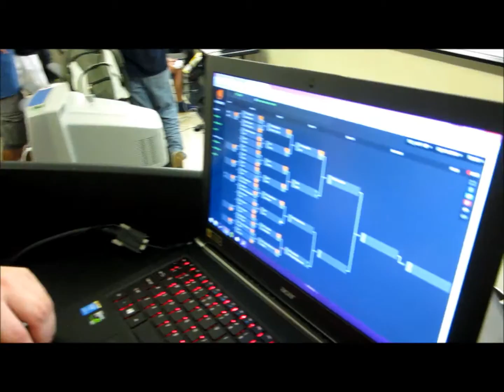Welcome Back Gamer's 2015-2016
It's good to see everyone back on campus for another year at MUG. Can't wait for all future events and the amazing moments we'll have together!

I'm also sorry for posting this so late / _ \